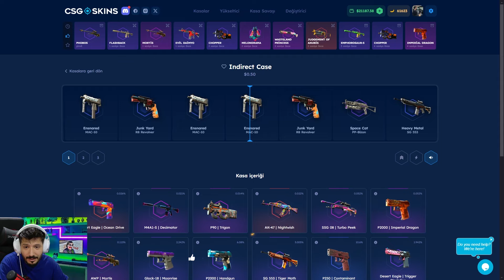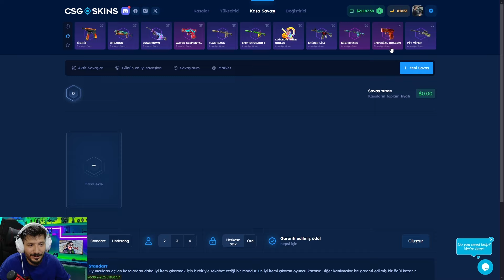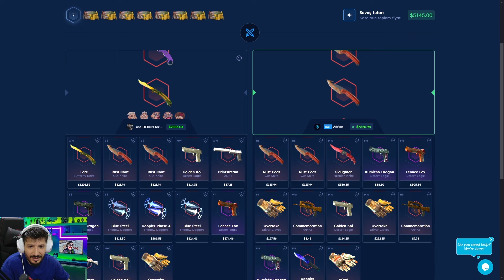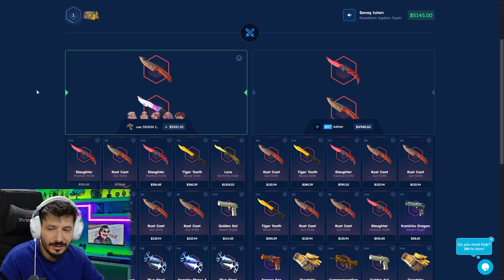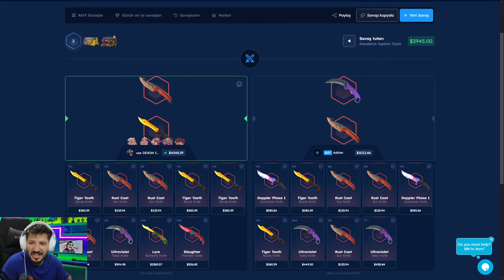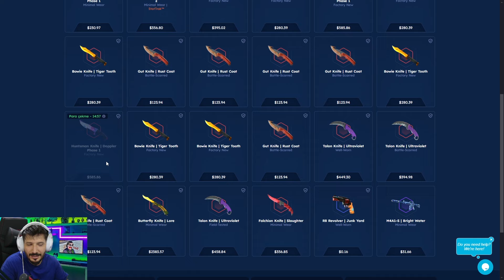GÜNLÜK BEDAVA KASA AÇIYORUZ Csgo-Skins Promo Code